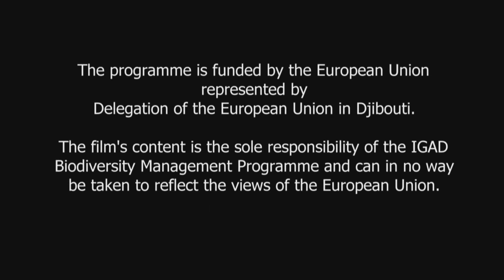IGAD Countries Cooperate for the Conservation of Biodiversity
Among other programme and projects aiming at preserving Mother Nature, the IGAD regional Biodiversity Management Programme aims to improve conservation efforts with a broad target of improving livelihoods in the biodiversity rich ecosystems through the adoption of land and seascapes and trans-boundary land-use planning as well as natural resource management approaches.

We’re Part of the Solution

Protect Nature, Promote Cross-border Cooperation, Preserve Peace!

IGAD Member States
Djibouti, Eritrea, Ethiopia, Kenya, Somalia, South Sudan, Sudan, Uganda